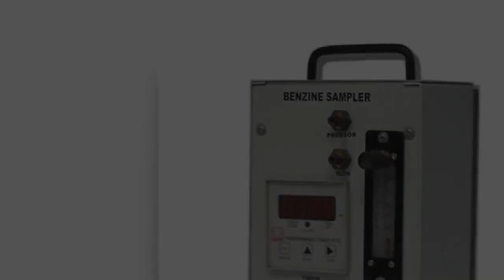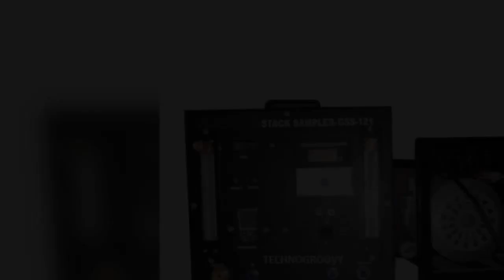Environment Equipment Technogroovy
Technogroovy is  one of the top most renowned and preferred suppliers offering high-quality products and services for our clients and customers. Technogroovy  is specialized in offering accurate and top notch quality supplies for leading industrial houses, pollution control boards and environmental consultants to help them obtain accurate results on their pollution monitoring needs. Due to the high reliability of the products we offer, they are used all over the country. We specialize in offering a huge variety of testing machines and instruments in the market like Handy Sampler, Fine Particulate Sampler, Respirable Dust Sampler, Personal Dust Sampler, Dioxine Stack Sampler,Stack Monitoring Kit,Multi Dust Sampler,Pm 10 Sampler,Pm 2.5 Sampler and many more.